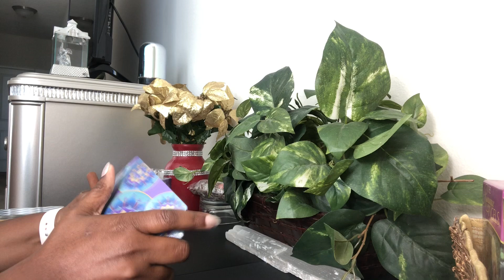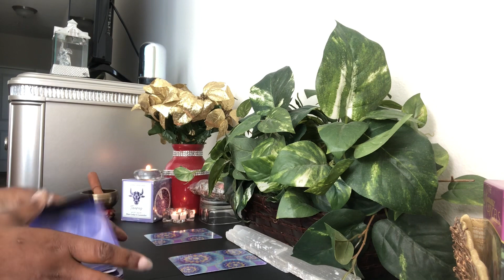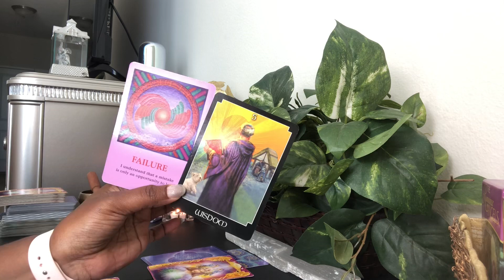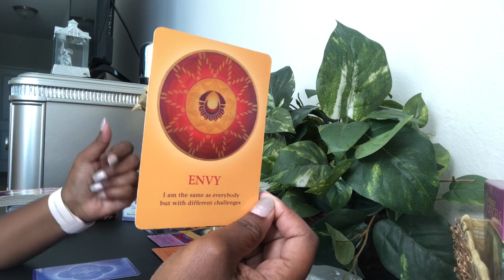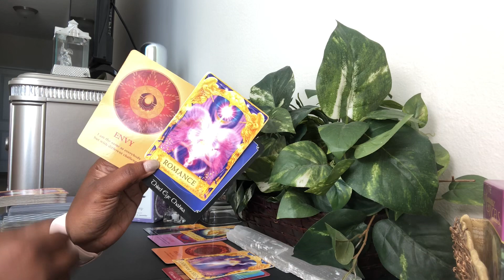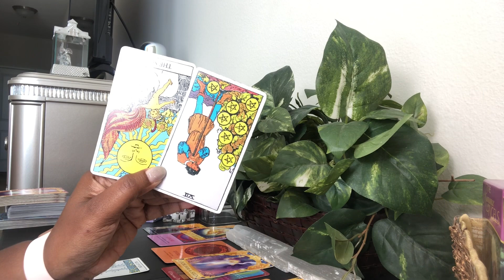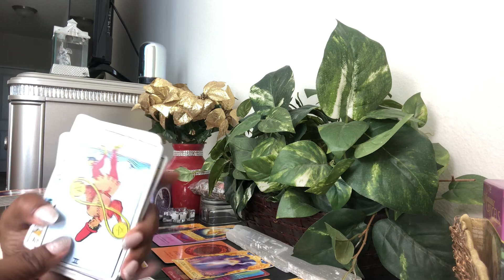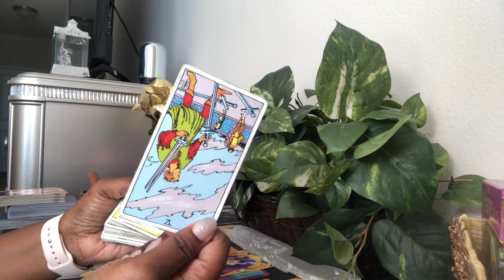Capricorn Envy Is Surrounding You! Trust Your Intuition! - Monthly Reading - November 2020